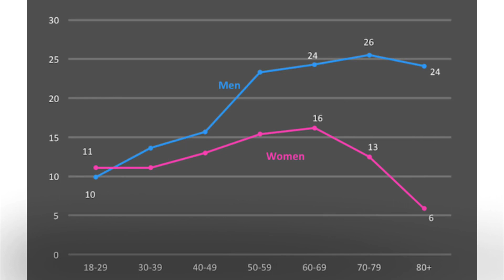Who Cheats More?? Men or Women || Chi So Fly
I’ll try to post more videos during this trying time 😂😂.